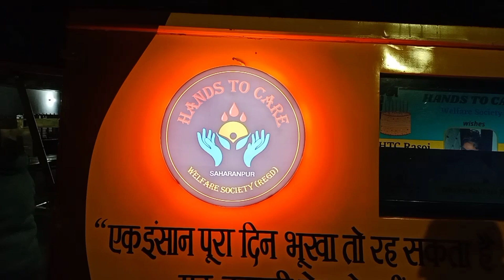सिर्फ ₹10 में Unlimited Food in Saharanpur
Unlimited Food in Saharanpur ।।वो भी सिर्फ ₹ 10 में।।